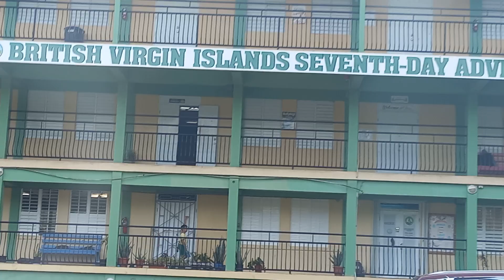Quasar Vaughn is in British Virgin Island.